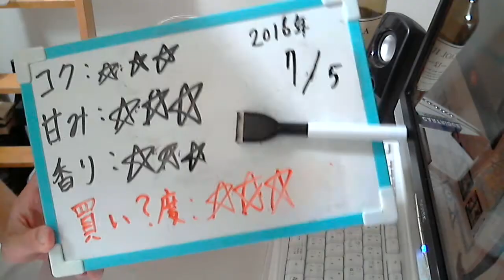酒好きな元新潟人の飲酒動画 part1128 のどごし サマースペシャル 【第三のビール】